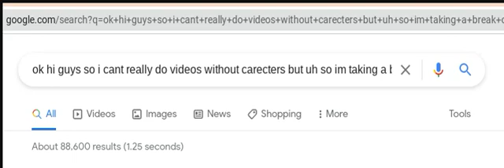rushed a liltle just watch pls :) also read desciption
uhm so the carecters may be different : okkkkkkkk oh and uhh i might have sabation and uhm leo look different sorry or might not do the movie also if this gets 1 veiw theres a 50 out of 100 chance i might do the moviee and uhm ima look different ok byeeeeeeeeeeee